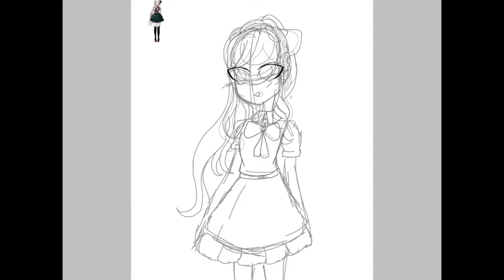Sonia Nevermind Speedpaint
Sonia Nevermind from Super Danganronpa 2: goodbye despair

Don’t reupload my art without permission

Time taken approx: 1hr 30min

Also sorry if the music is too loud.
The music is from iMovie